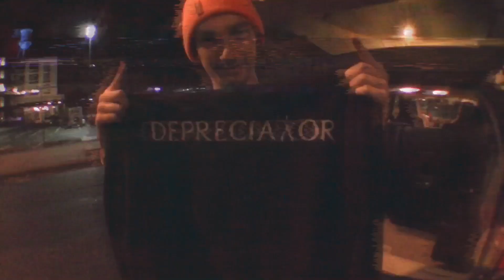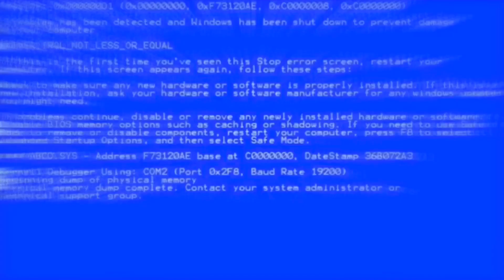Depreciator- Serpent (OFFICIAL MUSIC VIDEO)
THANKS TO JOSHUA HREY ROSARIO FOR THIS VIDEO

All footage taken at Voltage Lounge.

LYRICS:
Desire fades to yesteryear when the master whispers into my ear
A crown of thorns, my mind to spear, the blood pouring out dripping down like tears
I’m filling up on resentment running over with what you tempted
Spit mud between broken teeth
another chip on my shoulder like a vessel at your feet

Words of reason drone into the distance
Burning venom biting straight into my veins
My helping hands stay numb and broken

Nothing was made before you but eternal things And I suffer eternally

Let me pass between lepers
Serpent infect me with poison

Let the fire pour down your throat and drain
The only good parts of you left
in that hollow fucking body
Self sadistic servant to your own shaky morals

Lose grip on the real world
Judge those who take pity
Another excuse for a lack of control
You don’t like yourself with your demons exposed
Taking everything was never enough
Now you’re forced on your stomach swallowing the dust